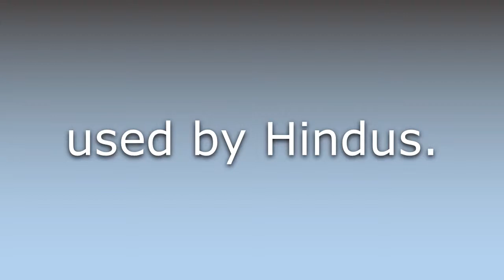What does Suraj mean?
What does Suraj mean in English? Learn the meaning of the word Suraj! How to Pronounce Suraj. Expand your vocabulary, learn words.